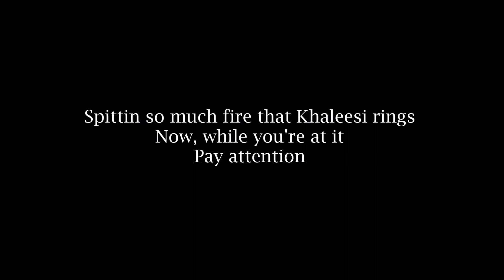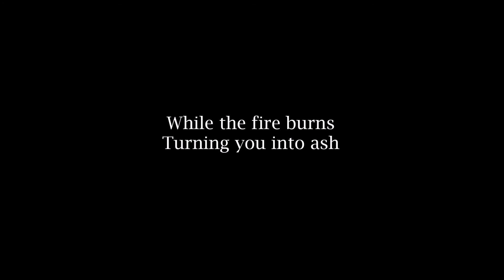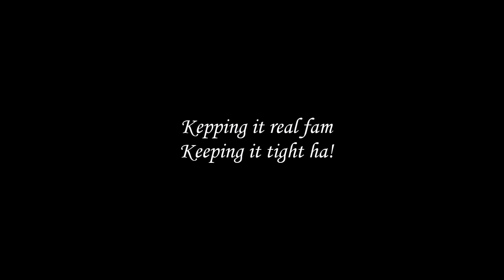RJ - Soul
New song, hope you enjoy it.

Beat by - Sez on the Beat
Recorded at - Swar Productions, Pune